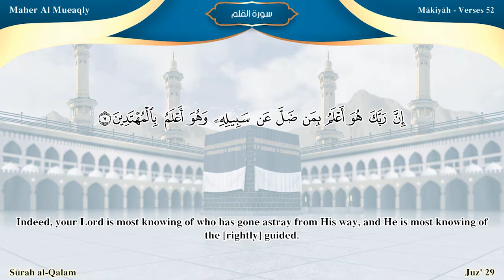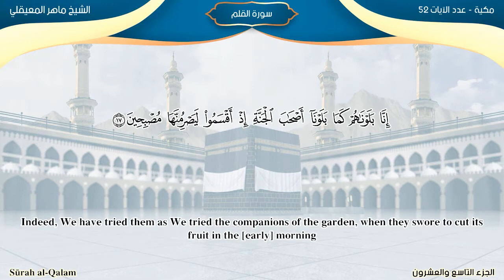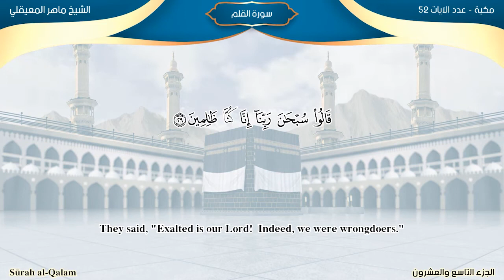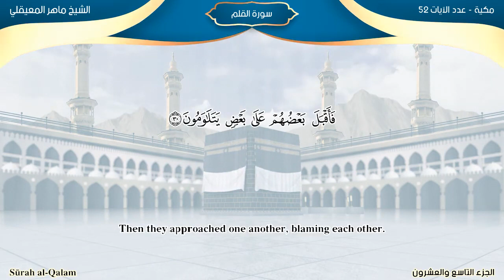Surah Al Qalam Recitations by Imams of Al Masjid Al Haram Arabic and English translation